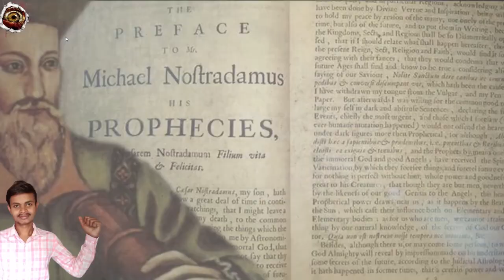तृतीय विश्व युद्ध कब होगा ?